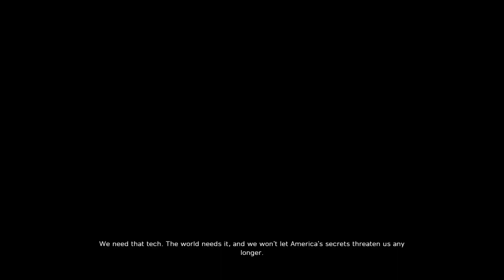Battlefield 2042 2023 03 05 11AND7 FLASHPOINT